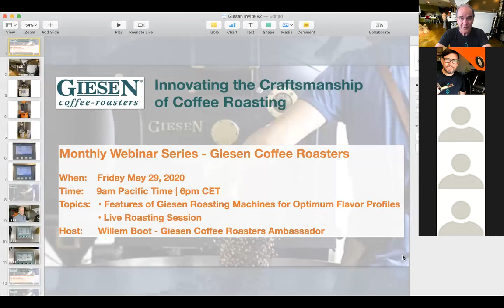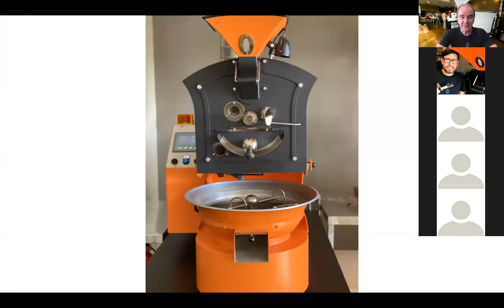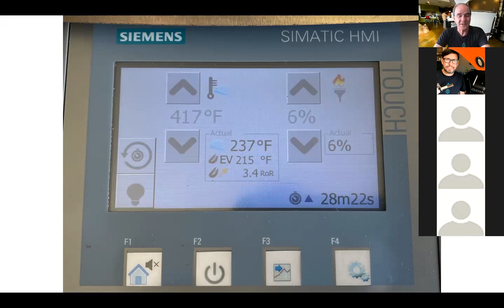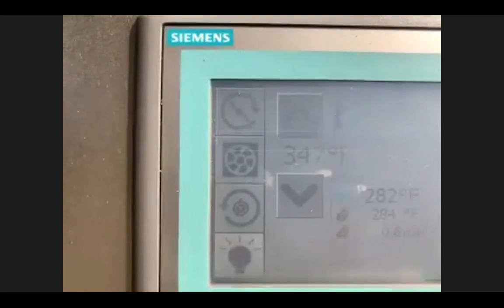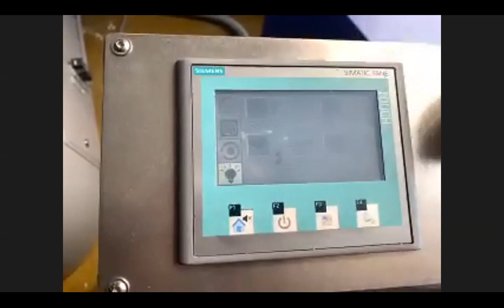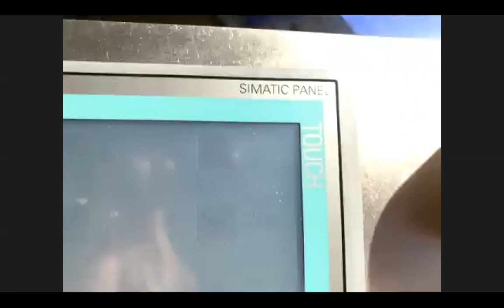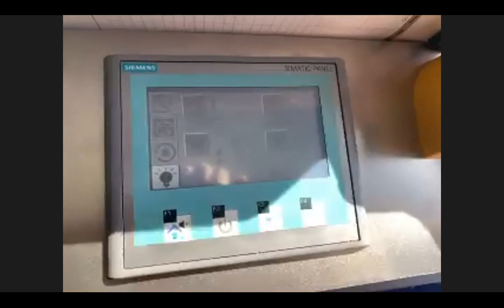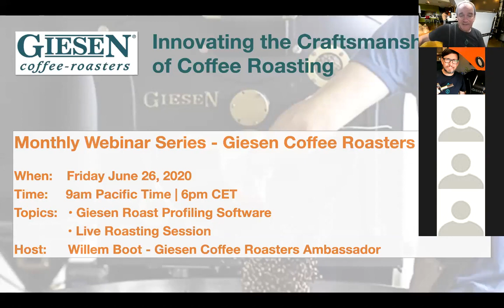Giesen Webinar - General features and control panel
This unique monthly webinar hosted by Willem Boot cover topics like the perfect profile and how to achieve this. Together with live roasting sessions and exploring the features and functionalities of our coffee roasters and related equipment.